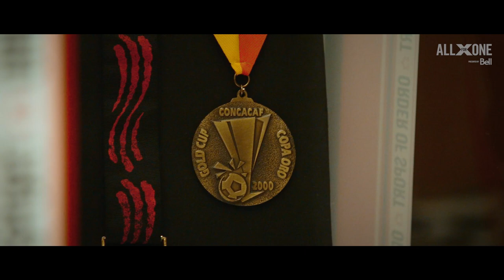‘Hall of Fame’ | All For One: Short presented by Bell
A glaring omission. A fan who helped make it right. This is the story of how a young man fought for his favourite TFC footballer to get inducted into the Canadian Sports Hall of Fame.